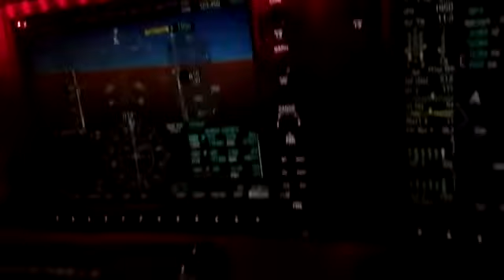Cirrus SR22 SBAR X SBTE 02:56m RNAV 02 !!!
Vídeo de Wilson Vieira